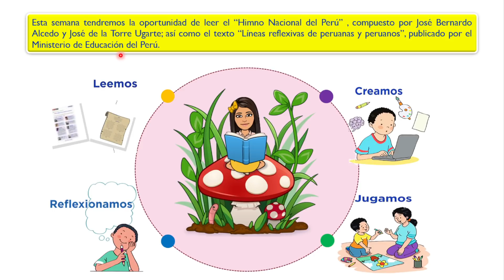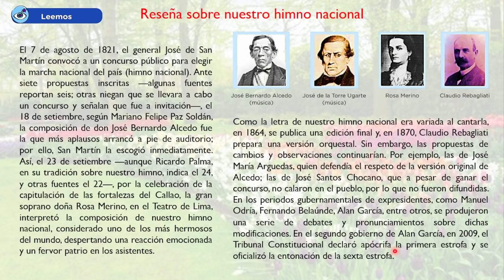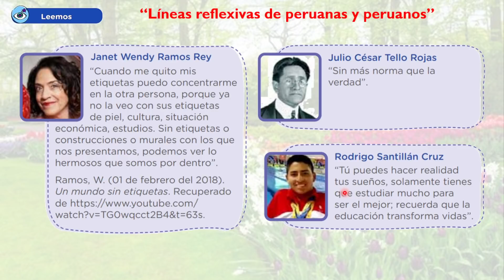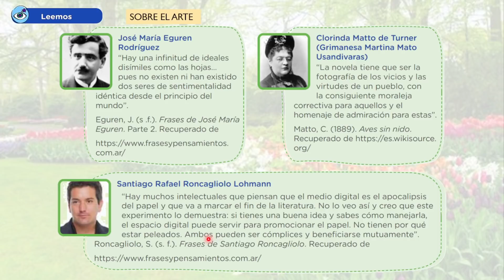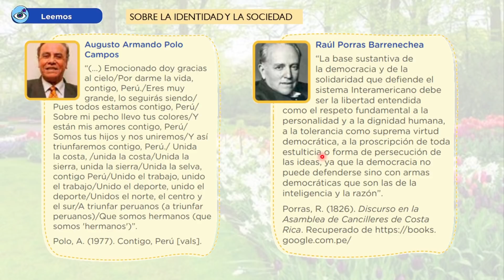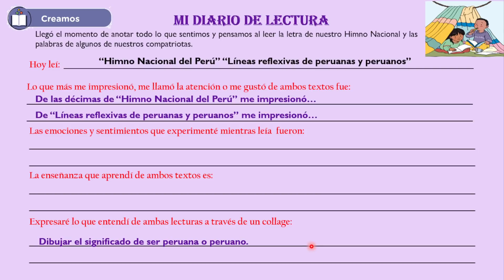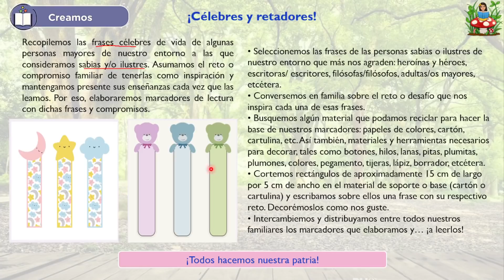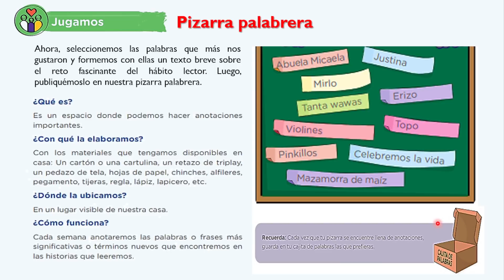Leemos juntos - Reto Perú - El himno Nacional del Perú - Líneas reflexivas de peruanos.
Aprendo en casa. Es un gusto ayudarlos.
5to y 6to de primaria